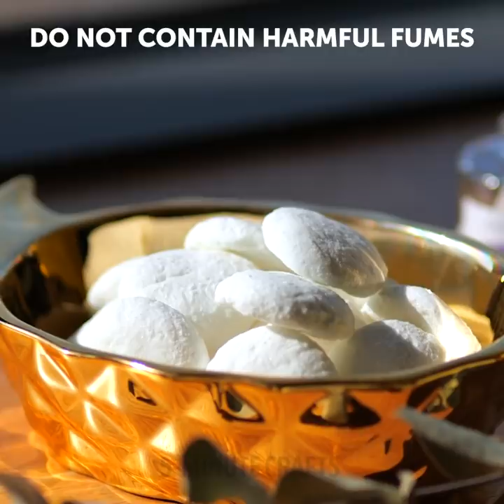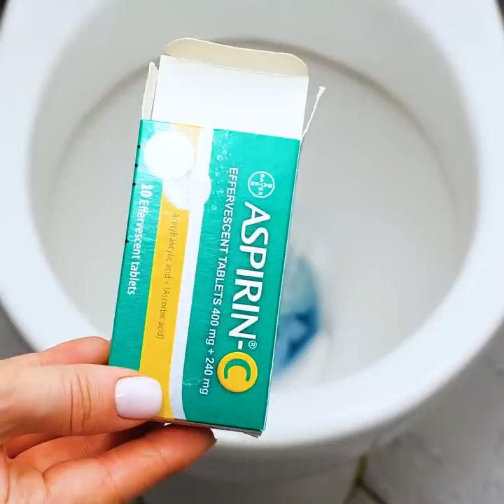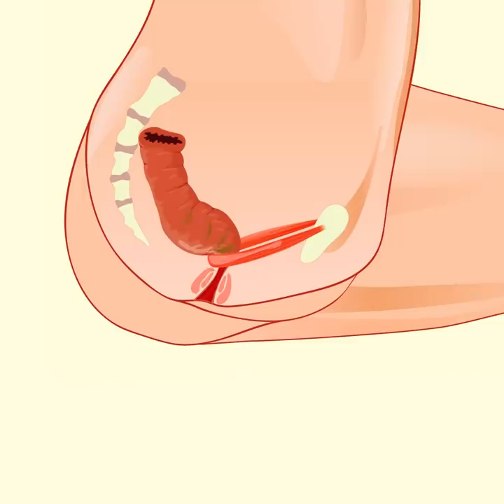28 Useful Toilet Hacks Nobody Told You About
Exciting toilet tips and tricks you must watch twice to believe

To help you save some time on the toilet, I’m showing you some useful tips and tricks you should try.
If things keep getting stuck on the walls of your toilet bowl, you can spray some shoe protector/polish on the toilet walls. This will make everything slide down.
To prevent your intestine from being blocked when going to the toilet, place your feet on a stool.
If your toilet brush is dirty, add some toilet cleaner to its container, and some essential oil to give it a pleasant smell.
To keep your bathroom looking organized, use some wooden panels to create a beautiful containment cabinet for all your cleaning stuff.
To avoid the weird splashing in the toilet, simply add a small tissue paper inside.
To unclog a toilet, wrap it all around with cling film and then flush it. When you do, the cling film will create a small raised bubble, and you can then, press it down and voila.
Apply some essential oil on the sides of your toilet paper to make the room smell nice.

Timestamps:
0:53 – How to clean your dirty toilet brush
3:49 – Cool toilet trick
6:18 – How to correctly wash your hands
10:31 – How to unclog a toilet
13:29 – How to save water